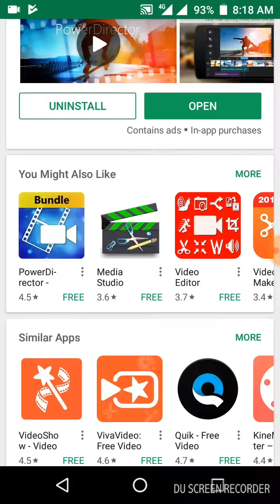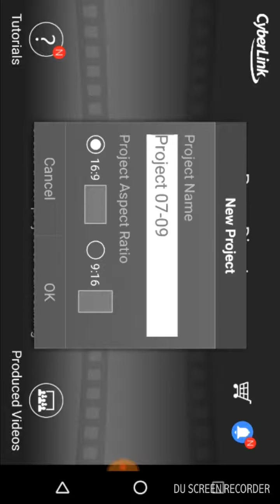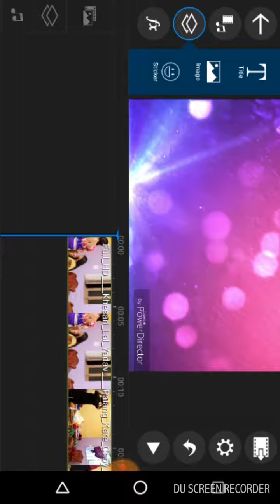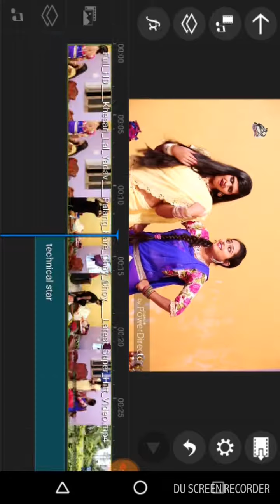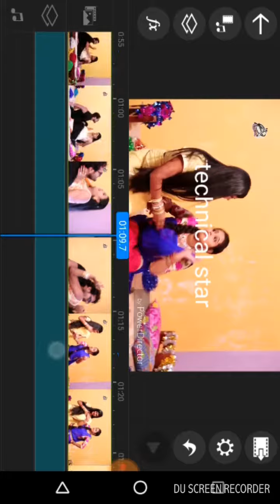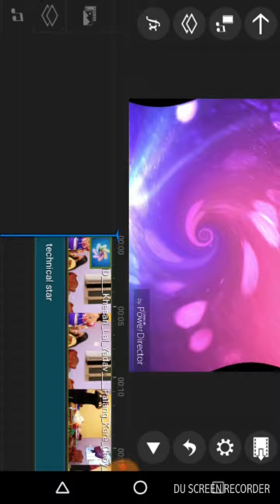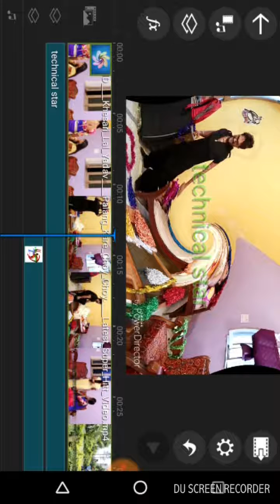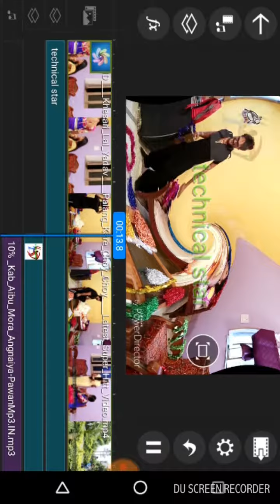mobile se video editing kaise Kare in hindi